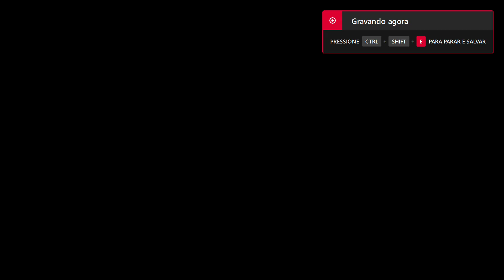Dragon Ball Super Butouden 3 #3 - Trunks VS Goten (1P VS CP)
Vídeo em que iremos mostrar um luta de Trunks VS Goten no modo 1P VS CP na dificuldade 4.